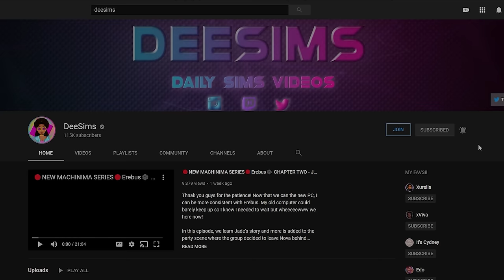💗‬BARBIE LEGACY‪‪💗GEN ONE #8💗CRAZY CHAOS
Barbie and Ken are going through it but whatever is necessary for the girls! Ken goes to his acting gig and Barbie does what she can to earn some money. AND TO THINK, Barbie already wants another baby

**Social Media**
Sims 4 Gallery: DeeSims2